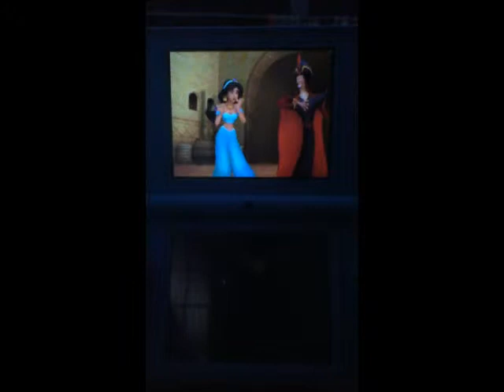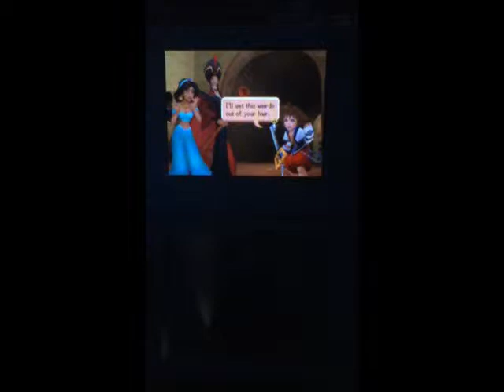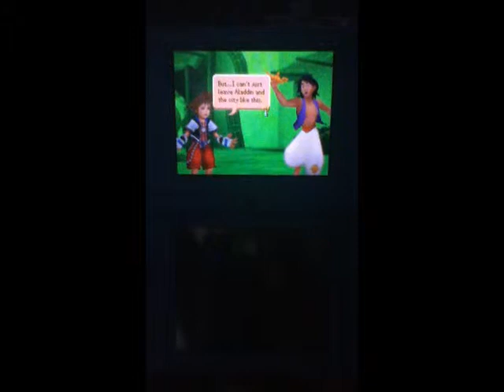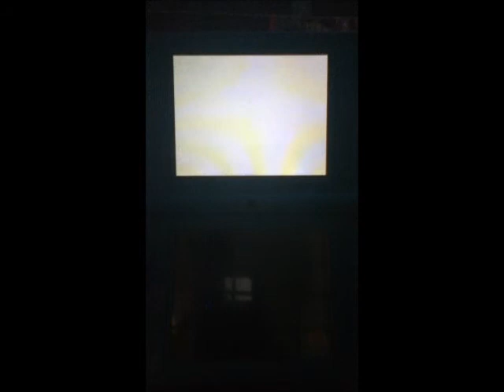Let's Play Kingdom Hearts Re:Coded Part 22 - Lack of Atmosphere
There is no atmosphere in this part
No background music
Only green background color
No flow of time
And no punctuation in this description
What are we going to do